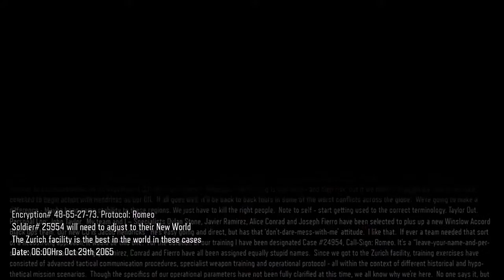Let's Play Call of Duty Black Ops 3 - part 2 - Stabler is hardcore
part 2 of black ops 3 Let's play.